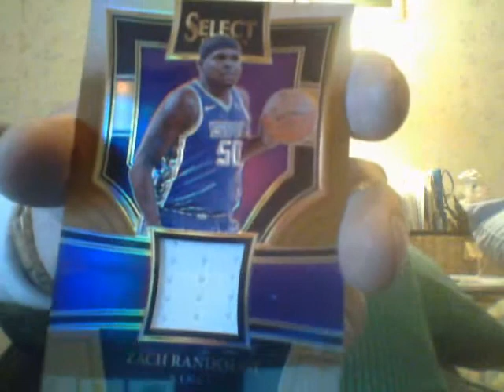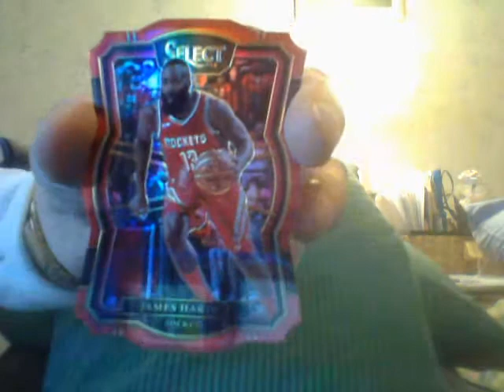Ricky Needs A Place To Live.......